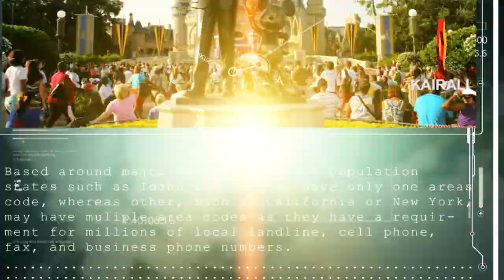Fracis George MP